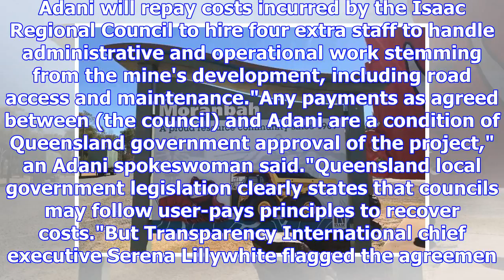Bankrolling Qld legal work council: Adani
Mining giant Adani says there is nothing untoward about reimbursing a Queensland council for employi...